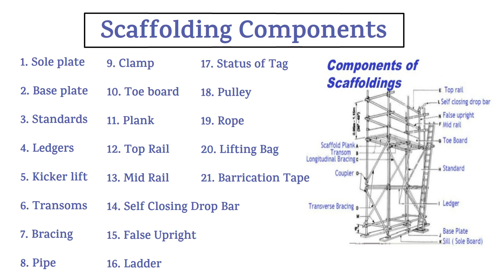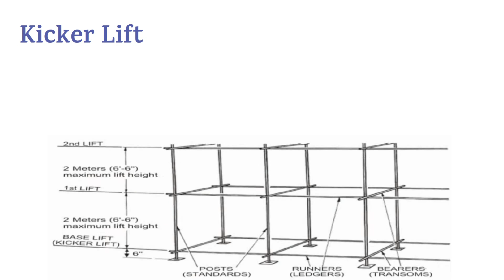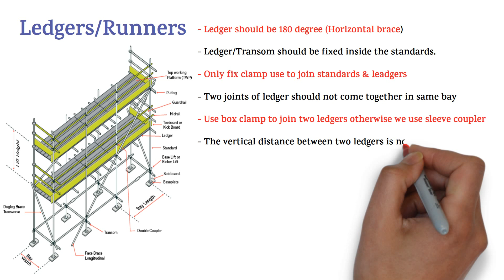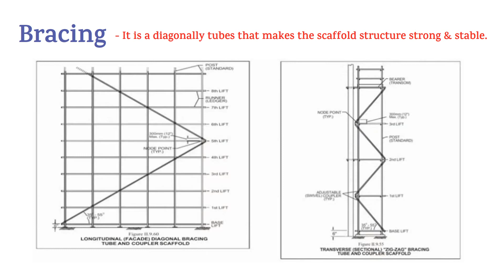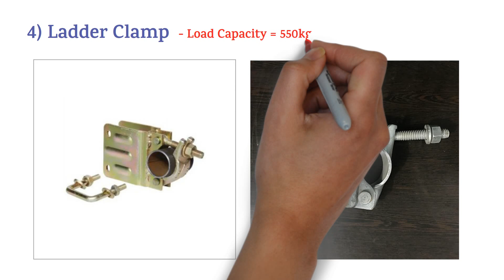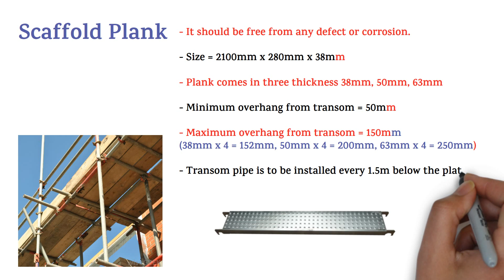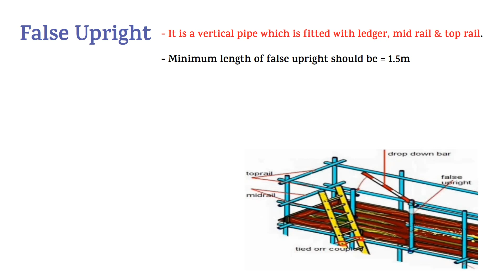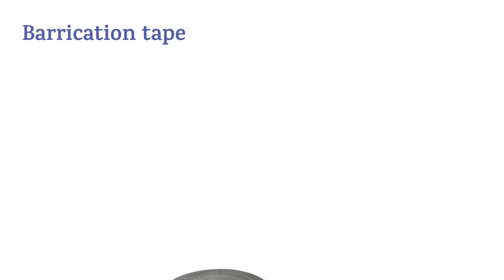Scaffolding Components & Their Uses | Components of Scaffolding | Scaffolding Material